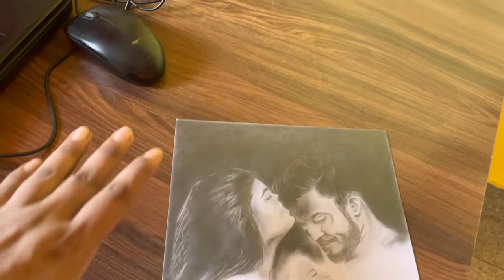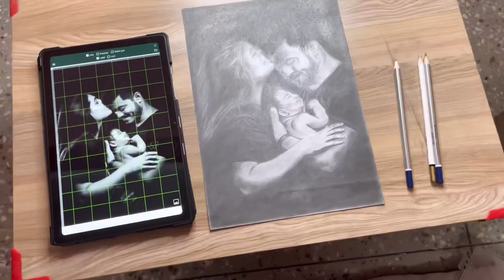Finally painting ta complete holo 😌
Finally painting ta complete holo @insideoutvlog

Hello friends, this is my another new vlog hope you will enjoy the video.

Common Terms:-

insideOut
insideOut vlog
vlog
vlogs
first vlog
my first vlog viral
new vlogger
flying beast vlogs
village vlogs
desi vlogs
indian vlogs
desi vlogger
vlogging
daily vlogs
indian vlogger
new vlogger
pahadiwal vlogs
real life vlog
my first time shoot vlog